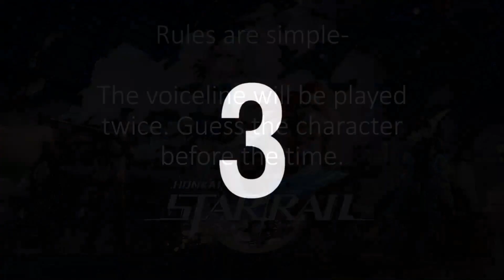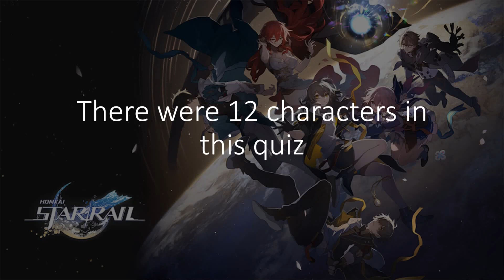GUESS HONKAI STAR RAIL CHARACTERS BY VOICELINES - QUIZ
Guess the Honkai Star Rail character by the voiceline. Tell me if you passed in the comments!

This was recorded during the first half of version 1.0 so their is limited characters.